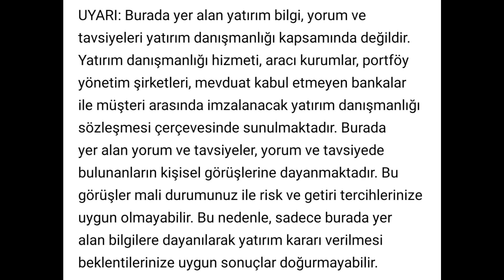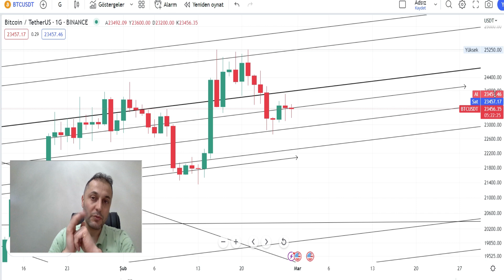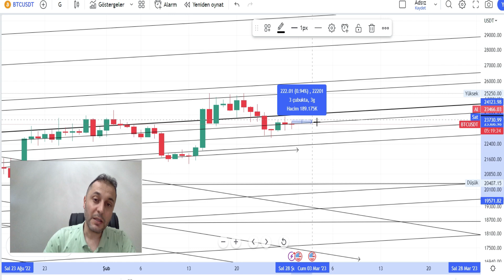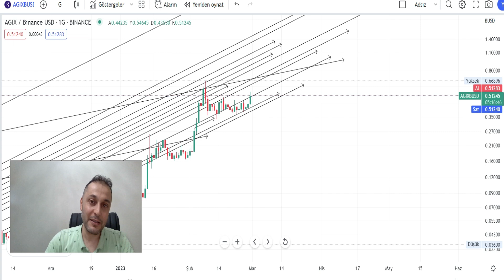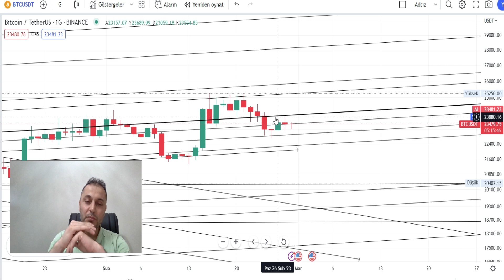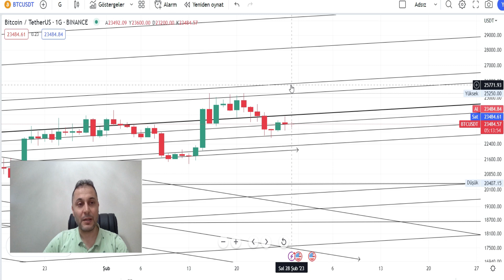Btc Karar Verimedi Önemli Destekler Kırılacak Mı? Bitcoin Analiz veYorum